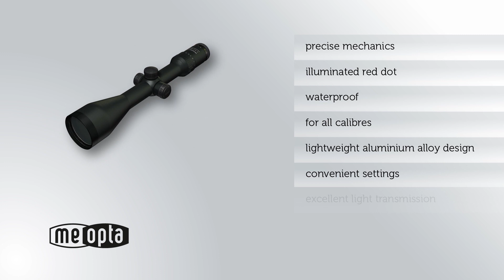MEOPTA의 쌍안경과 필드스코프 소개 동영상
80년 전통의 체코 광학회사 MEOPTA의 쌍안경과 필드스코프 제품 소개 동영상. 한국 총판 : 두루본광학